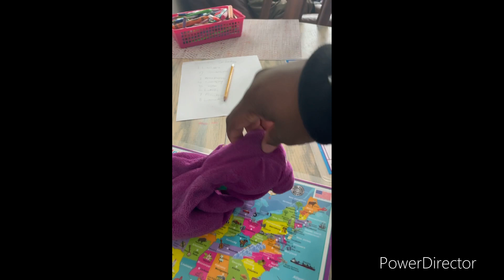Barney meets Barney